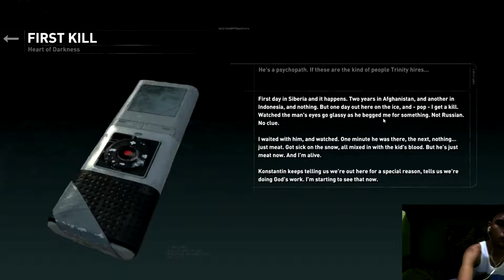Rise of the Tomb Raider Walkthrough! Part 3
Follow my tamago profile!